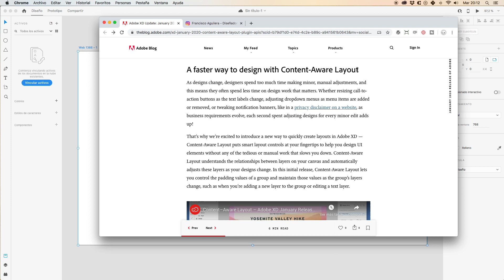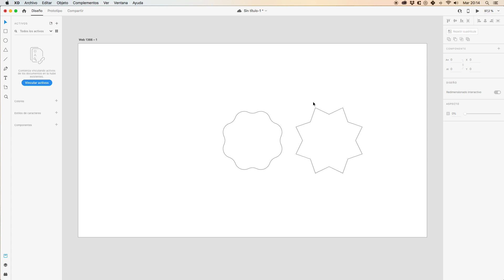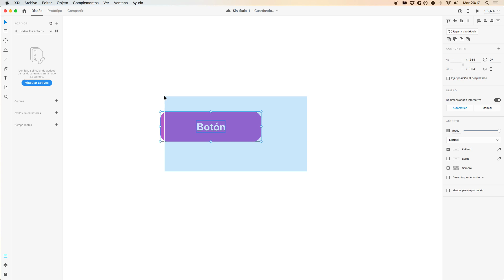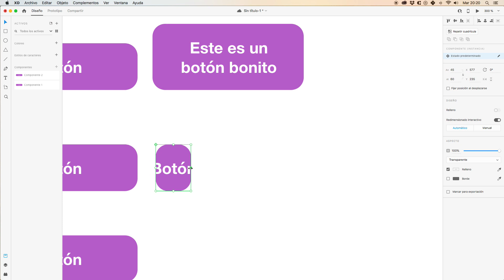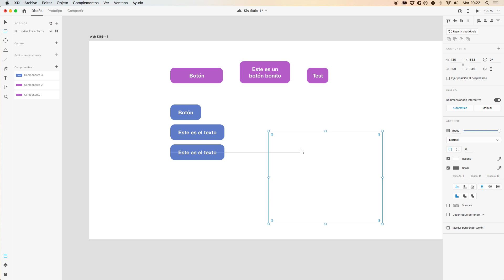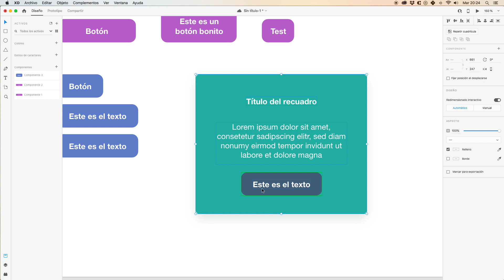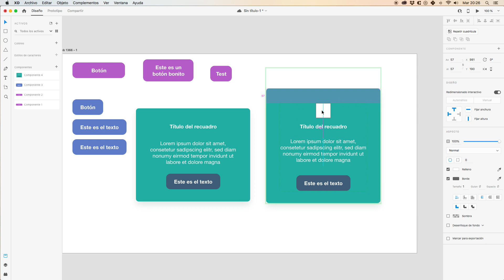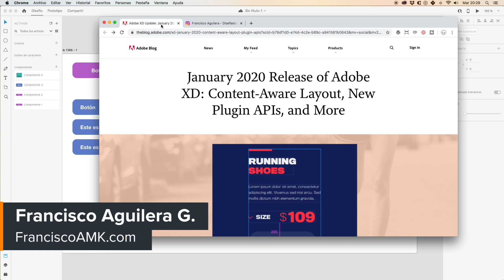Adobe XD Actualización Enero 2020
Revisemos las mejoras que incluye AdobeXD en su actualización de enero de 2020.

Soy Francisco Aguilera G., creativo enfocado principalmente en el diseño web. Diseño y desarrollo sitios web para clientes y paralelamente me dedico a enseñar sobre diseño web a través de videos en línea.